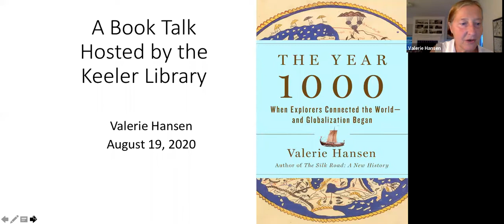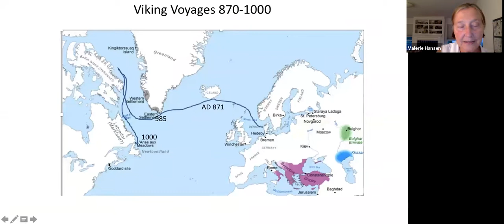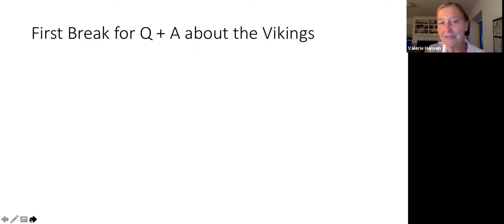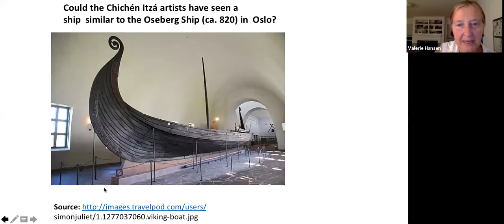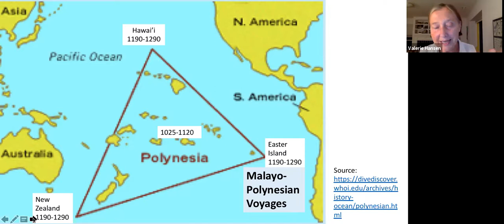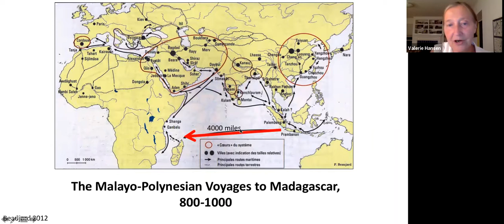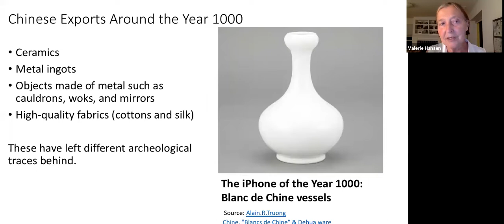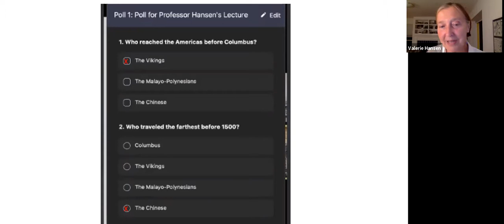The Year 1000 Author Talk by Valerie Hansen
Valerie Hansen presents this Zoom author talk for the Ruth Keeler Memorial Library.